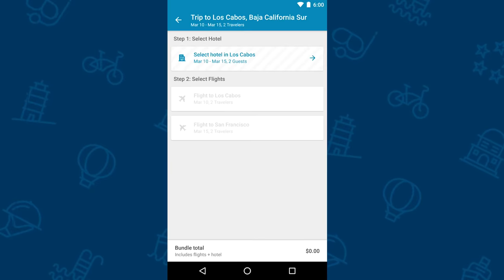Expedia | Hotels, Flights & Cars Rental Travel Deals and Booking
hotels flights irctc cars, and travel for the ultimate travel experience.

🤟   MY ONLINE DESIGN PORTFOLIO

From planning to booking, the Expedia App is designed to enhance your travel. Save with mobile-exclusive hotel deals and stay one step ahead with flight, hotel and car alerts and view your trip details anytime, anywhere.

Save big when booking bundle deals:
- Select your perfect hotel and ideal flight
- Keep an eye out for Unreal Deals
- View your flight and hotel details together and marvel at all you’ve saved

Save big on hotel rooms:
- Save up to 40% with mobile-exclusive hotel deals for tonight, or any night
- Sort by price, deals or reviews to find a hotel perfect for you
- Read real reviews from verified hotel guests

Find your perfect flight:
- Choose from hundreds of airlines
- Sort by price, duration or departure and arrival time
- Book all class types, from economy to first class seats

Get going as soon as you land:
- Enjoy round-trip car rentals from any airport – with no cancellation fee
- Reserve a car rental up to 30 minutes in advance
- Choose from our selection of standard car rentals, luxury autos, SUVs and more

Discover and book things to do:
- Browse and book activities for hundreds of destinations worldwide
- Get tickets for tours, shows and theme parks, museums and more
- Reserve airport shuttles and ground transportation

Book in a flash and get rewarded for your travel:
- Already signed in? Complete your booking in less than 30 seconds
- Earn Expedia+ points on all your purchases

Your trip companion, no matter the device:
- View upcoming trip details, hotel address information and get maps for directions
- Receive alerts for flight delays, hotel check-out times and more
- Share itineraries with family and friends via email or text message
- Get inspired with our curated tablet travel collections

Download the Expedia App for hotels, flights, cars rentals, activities and bundle deals today!